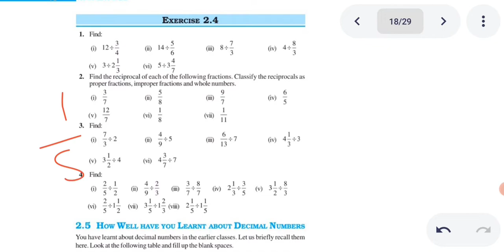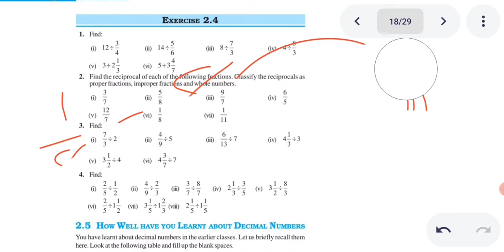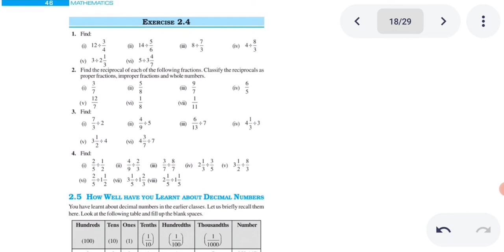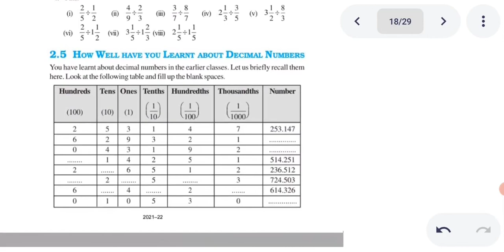EXERCISE 2.4 CHAPTER 2 FRACTION AND DECIMAL CLASS7TH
EXERCISE 2.4 CHAPTER 2 FRACTION AND DECIMAL CLASS7TH magnetbrains mathmasti mathsap class7th @MathsAP26#magnetbrains